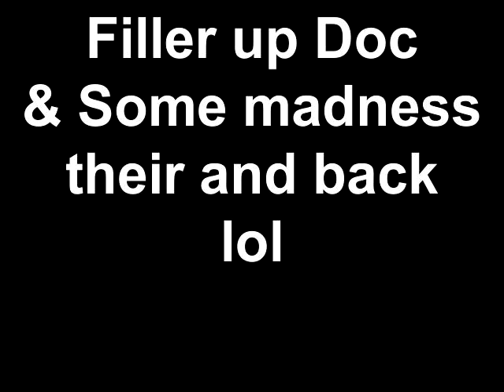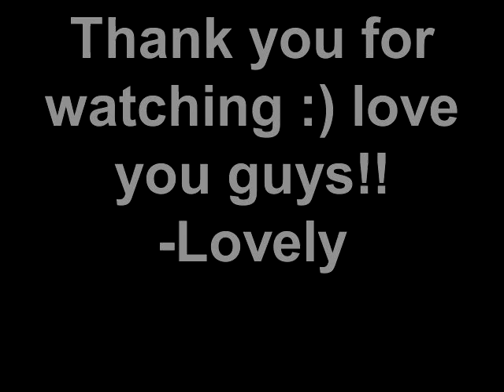Filler up Doc :) Sharing my 3rd fill experience and the madness their and back lol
As promised i am letting you guys experience a fill with me.. i received 1cc in my Realize band which now puts me at 4.5 cc's in my Band..i get no numbing when i get my fill and i am one that does not like needels! But as you can see its really not that bad :)

and introducing Mark Paya my Surgeon out of Surgi Thin and you all may recongnize him from Keeping up with the Kardashians he is a Bariatric and General surgeon :) his an amazing man that really cares about his patients :)